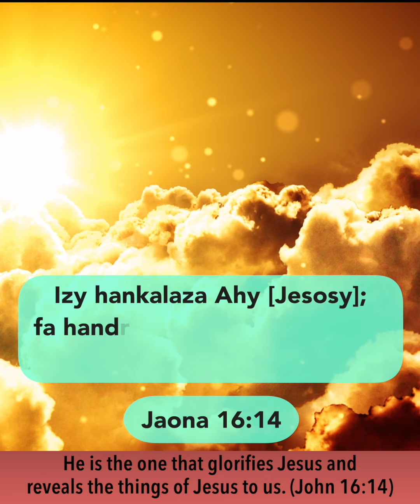Tsy Ho Azonao Ity Raha Tsy Misy Azy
Tena mila ny Fanahy Masina izaho sy ianao.

Aza hadino ny mi-abonné ato @ chaine YouTube!